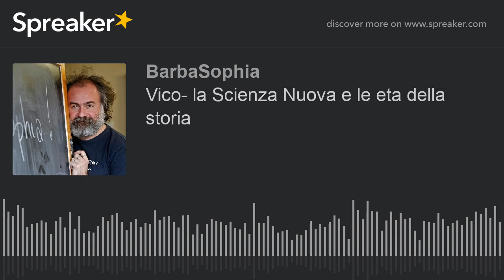Su Spotify. Vico: la Scienza Nuova e le età della storia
Lezione dedicata a Gianbattista Vico